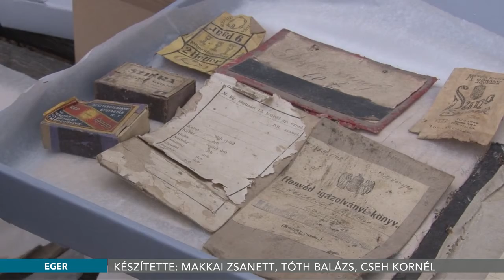Különleges kincsekre találtak a várban - 2017.09.28.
Táviratok, levelezések, ruhadarabok, cipők, valamint egy ritkaság számba menő honvédkulacs került elő a négyes számú épület bontása során az egri várban. A múlt századi ereklyék jelentősége abban rejlik, hogy ezidáig fényképeken kívül nem voltak a 60. császári és királyi gyalogezredhez köthető tárgyi emlékek.